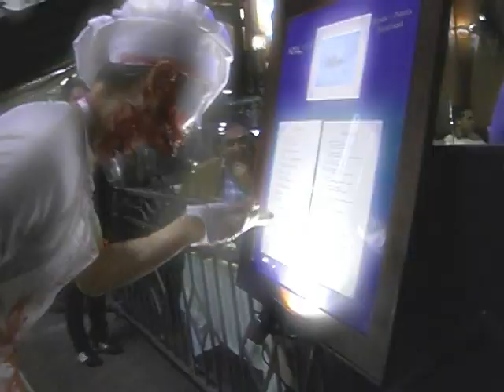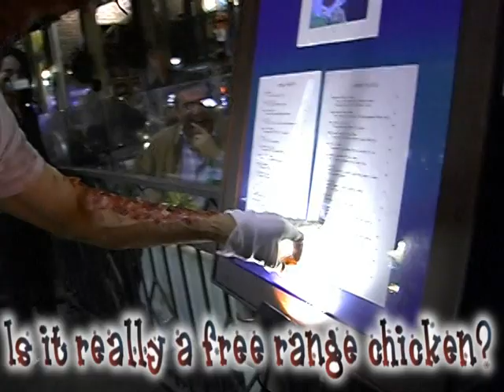Halloween San Diego.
"The chef from hell" terrorizes tourists in San Diego to celebrate Halloween